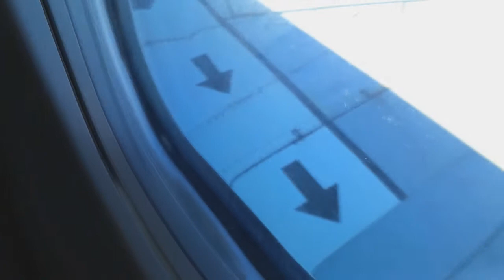A pandemia no Brasil |O fluxo de passageiros aumentou no aeroporto de Congonhas| De BH até SP ✈ P.2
E na segunda parte do meu vídeo de viagem, partindo do Aeroporto de Confins até o Aeroporto de Congonhas, irei mostrar a decolagem e pouso do Boeing 737 da GOL em que eu viajei. Chegando no aeroporto de São Paulo, vi que o fluxo de passageiros aumentou.
O serviço de bordo da GOL em voos curtos, foi suspenso por conta do novo corona vírus. Outras companhias aéreas também optaram por cancelar o serviço de bordo por questão de prevenção do Corona Vírus.
Espero que tenham gostado dessa segunda parte do meu vídeo mostrando como é a decolagem saindo do aeroporto Internacional de Confins, e pousando no Aeroporto de Congonhas.

And in the second part of my travel video, departing from Confins Airport to Congonhas Airport, I will show the takeoff and landing of the GOL Boeing 737 in which I traveled. Arriving at São Paulo airport, I saw that the flow of passengers increased.
GOL's on-board service on short flights was suspended due to the new corona virus. Other airlines have also opted to cancel the in-flight service because of Corona Virus prevention.
I hope you enjoyed this second part of my video showing what takeoff is like leaving Confins International Airport, and landing at Congonhas Airport.

VoarNaPandemia # Without BoardService
VoandoEmUmBoeing # PandemiaAviation